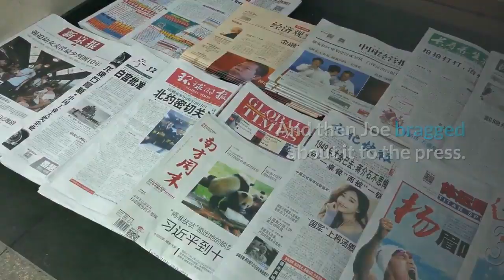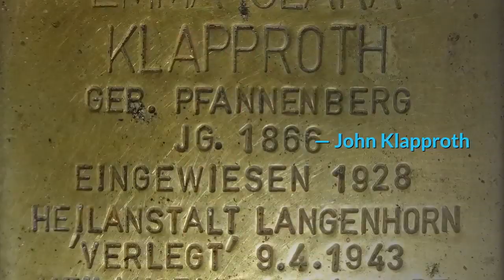letter quid pro quo Gordon Sondland’s million dollar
Quid pro quo. Let’s talk about that for a moment. Is there a legislator anywhere out there, at any level of government, that hasn’t used quid pro quo in dealing with others? Anyone? Anywhere? I don’t think you can honestly tell me you’ve never bargained with others to get what you want for your country, your state, your city, your party or yourself (if you’re at all honest).

And at the international level, hasn’t every president and every administration (on both sides of the aisle) use quid pro quo to get another country to do our bidding? Didn’t Vice President Joe Biden use quid pro quo with Ukraine a few years back? Exactly the same situation — do what I want or you don’t get the military aid? And then Joe bragged about it to the press. Different benefits, to be sure. President Donald Trump wanted Biden investigated, while Biden wanted a prosecutor fired so he wouldn’t possibly investigate Joe’s son Hunter’s company for corruption.v